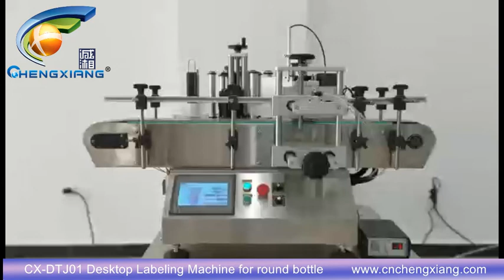Desktop fix position labeling machine,round bottle labeling machine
Model: Desktop fix position labeling machine,round bottle labeling machine
Annie
Sales Executive
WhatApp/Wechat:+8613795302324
Skype:cn.chengxiang